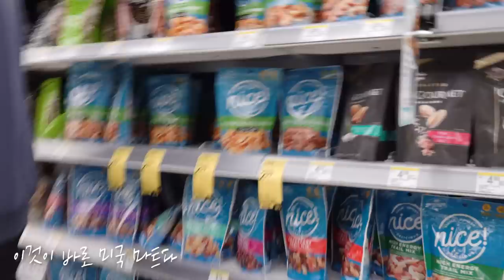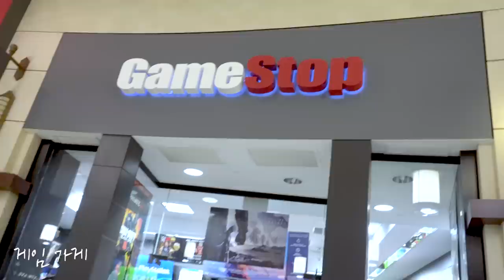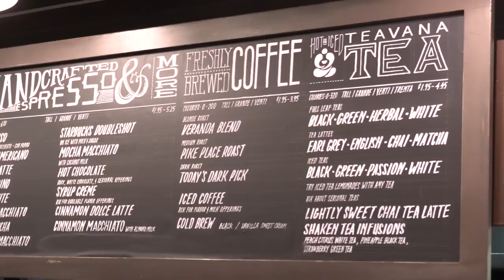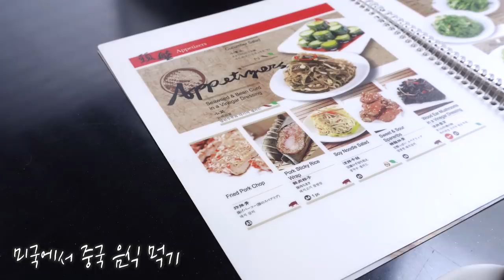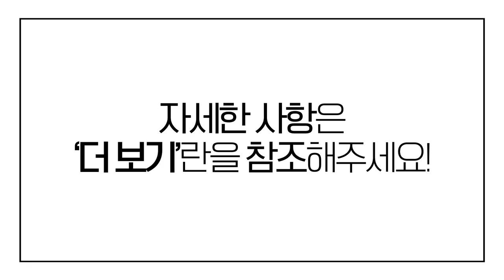태어나서 처음으로 미국 갔다 왔습니다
음악